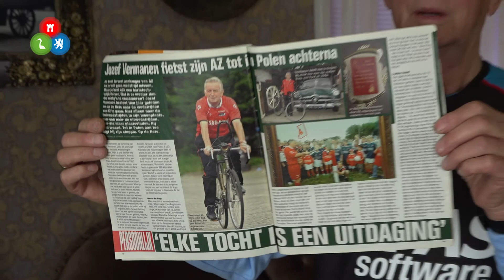Grootste AZ fan Jozef Vermanen fiets alle uitwedstrijden.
Een kort item over Jozef Vermanen een van de grootste AZ fans van Alkmaar